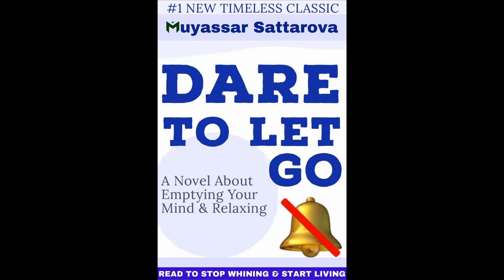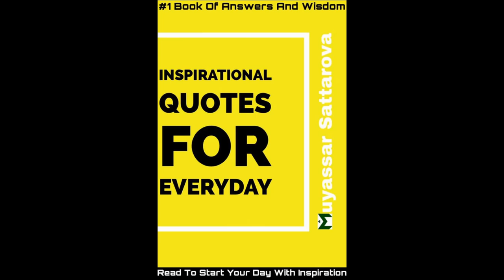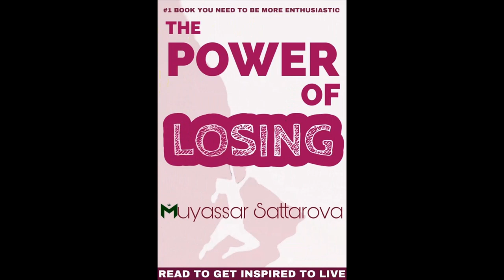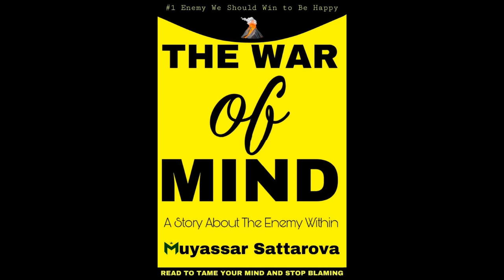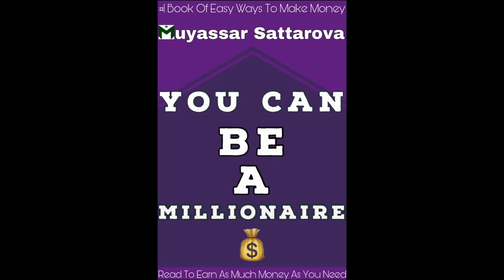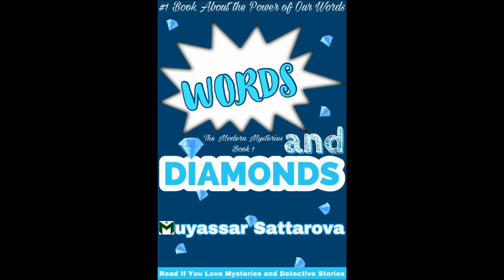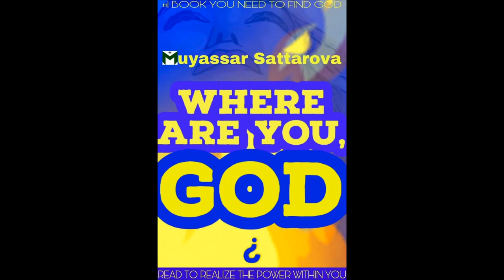CHAT AND HAVE FUN!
365 WAYS TO BE HAPPY on Amazon

on Amazon right now to find out 365 ways to have fun!

Visualization Meditation